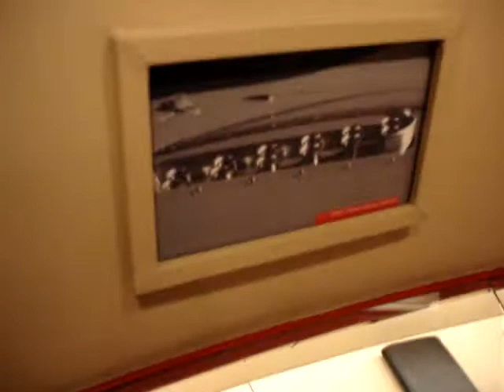Ferrari Store factory in Maranello Italy 2012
Ferrari Scuderia Ferrari factory in Maranello Italy